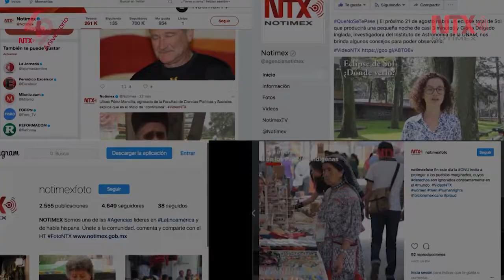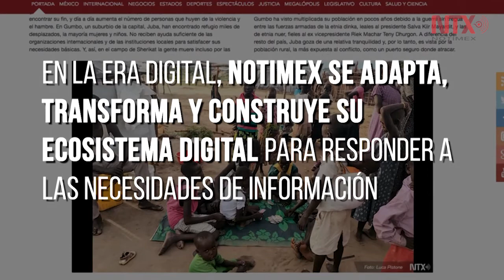Celebra Notimex aniversario 49 con presentación de libro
Al celebrar su aniversario y con miras al medio siglo de actividades, la Agencia de Noticias del Estado Mexicano, presentó el libro “Periodismo del siglo XX. Notimex ecosistema digital”